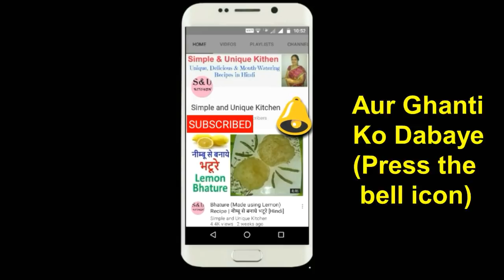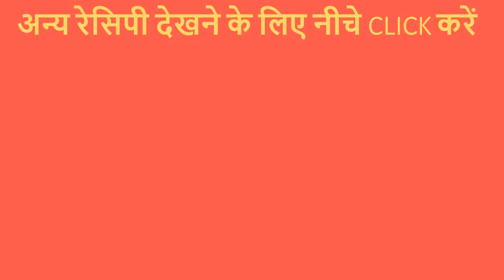सूजी की चटपटी सैंडविच जिसे आप किसी भी टाईम बना सकते है और इसका स्वाद ले सकते है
Suji ki chatpati sandwich bahut kam oil mein bankar taiyar ho jati hai aur khane mein bahut hi jada tasty lagti hai, ise banana bhi bahut aasan hai.

Agar recipe acchi lage toh iss video ko Like jaroor kijiye,apne friends aur family ke saath share bhi kijiye aur Channel ko Subscribe kar lijiye taaki aapko latest video ke notifications mil jaaye.

1. Bajaj Gas Stove
2. Hawkins Futura Non-Stick Aluminium Dosa Tawa
3. Maharaja Whiteline Mixer Grinder
4. Prestige Sandwich Toaster
5. Bajaj Convection Microwave Oven